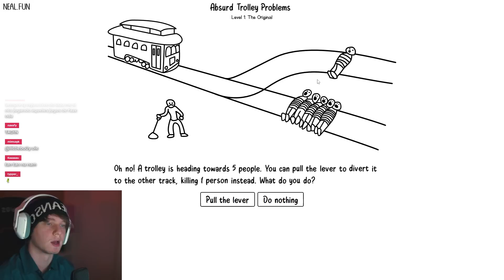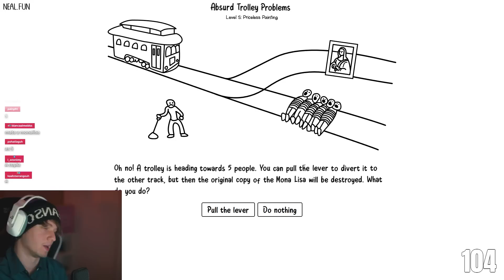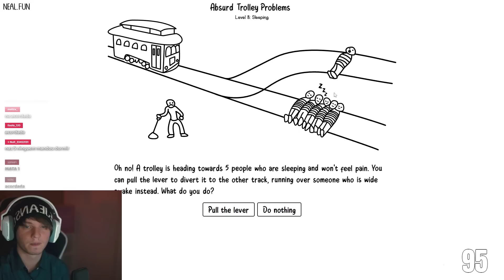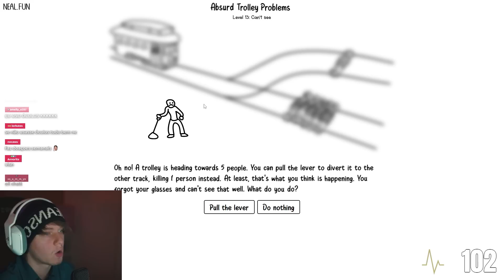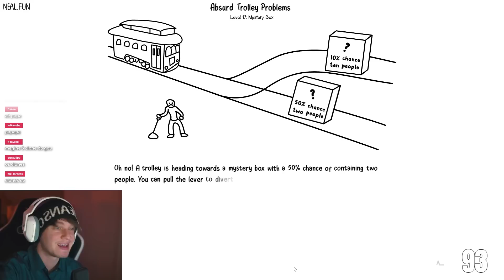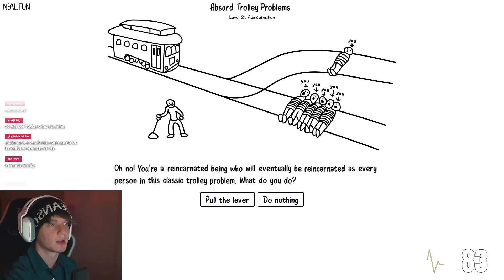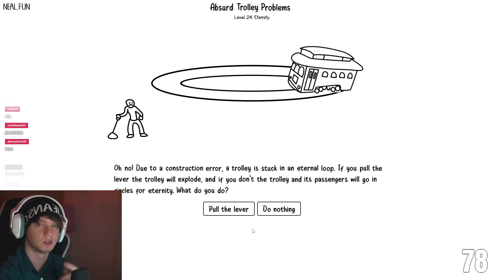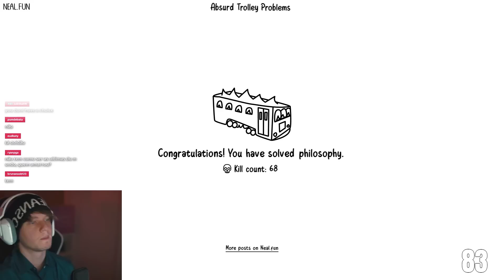Quem vc mataria nesse teste